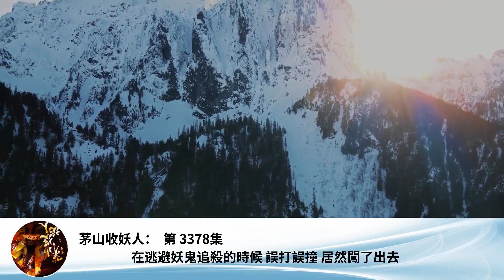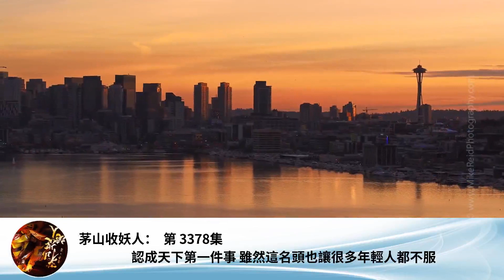茅山收妖人： 第 3378集